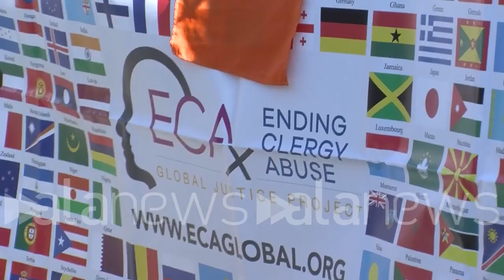Tolleranza Zero, protesta contro abusi sessuali nella Chiesa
Manifestanti in piazza: "Bisogna denunciare abusi"

 (roma). "March to Zero". Zero tolleranza verso la pedofilia nelle chiese. In tanti si sono riuniti a piazza del popolo per protestare contro gli abusi sessuali dei preti nei confronti dei bambini. Dal Summit che si sta svolgendo in Vaticano in questi giorni arrivano messaggi forti da parte di Papa Francesco "Tolleranza zero", ma "per adesso si tratta di parole e non di fatti. - spiegano i manifestanti - Bisogna denunciare gli abusi, ed è questo il motivo che ci spinge qui in piazza." (Teresa Ciliberto/alanews)